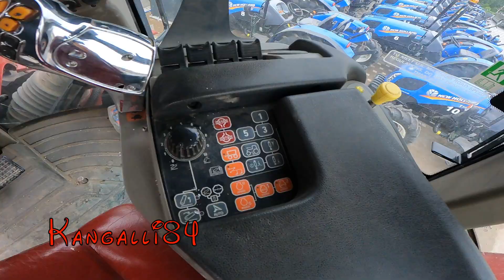DERİ Koltuklu 600 HP TRAKTÖR - CASE QUADTRAC 600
Anıl Kangal
-Sivas Kangal-